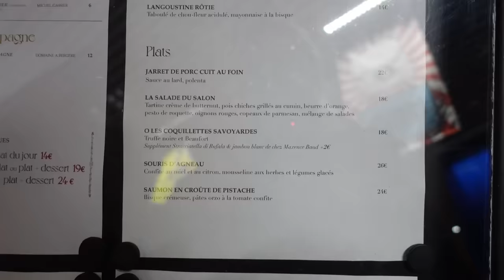VLOGMAS #11 | Un nouveau rythme à 2 🩷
Liens utiles :

- Cintres en velours*